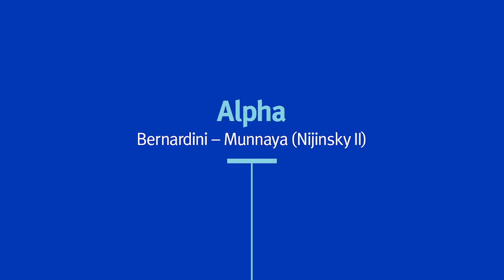Alpha - conformation video